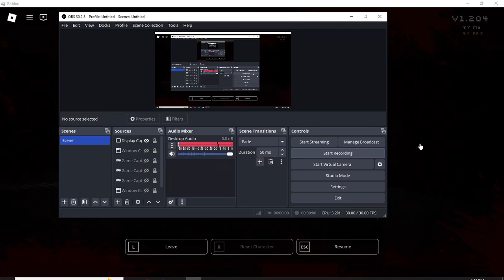what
user is oyuoyi_952!!!

sonic exe the disaster roblox algorithm stuff thing everything thing anything